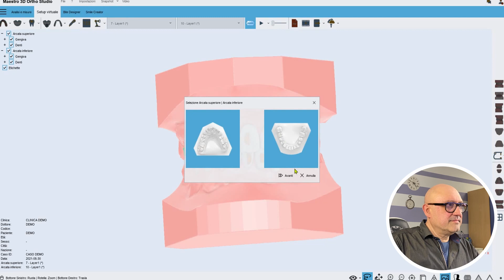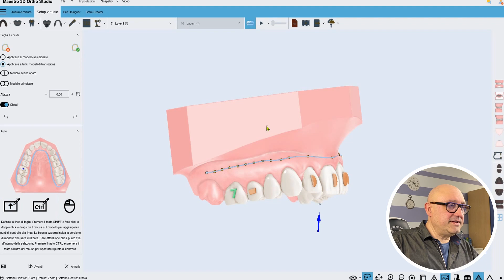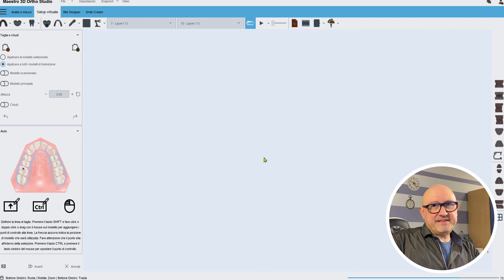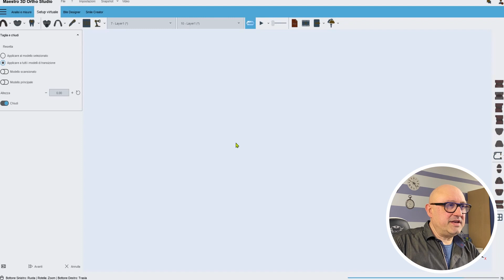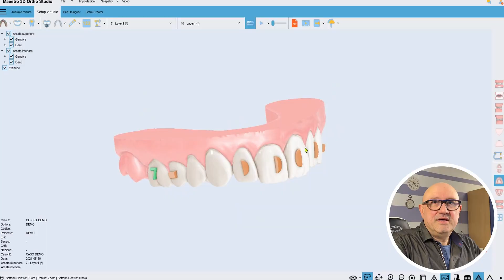Maestro 3D | Dental Studio | User Video Tutorials | Unilabor | I motivi della mia scelta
Thanks to Unilabor